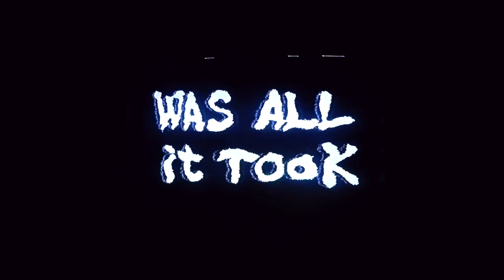RUBBER JAW - FREAKING OUT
Following the success of their debut single ‘Feeling Funny’, Essex three-piece Rubber Jaw release their new single ‘Freaking Out’ on Alan McGee's Creation23.

The band’s latest outing of meticulous sonic mayhem sees visceral drums, unsettling synths and symphonic guitars engulf pleading vocals. Continuing their DIY ethos, the self-directed accompanying video peers into the fleeting world in which the band’s aesthetic exists.